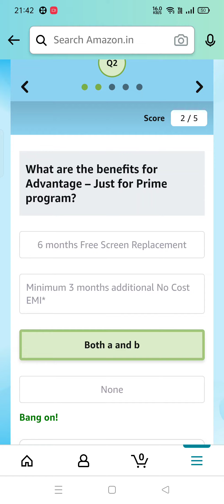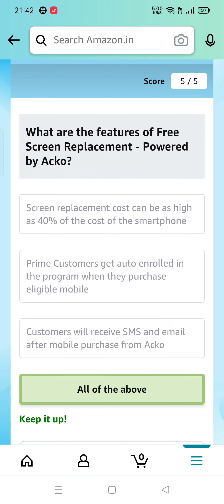Advantage- Just for Prime is eligible only for Prime customers?